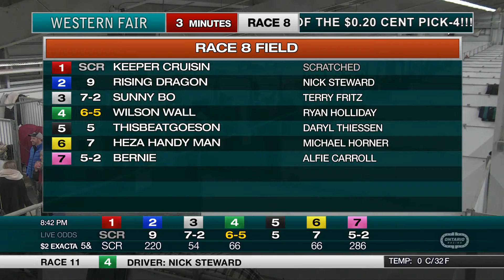The Raceway - Monday January 6, 2020 - Race 8